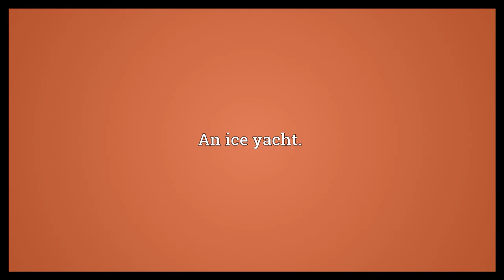Ice boat Meaning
Video shows what ice boat means. An ice yacht.. An icebreaker; a ship that breaks through ice..  Ice boat Meaning. How to pronounce, definition audio dictionary. How to say ice boat. Powered by MaryTTS, Wiktionary